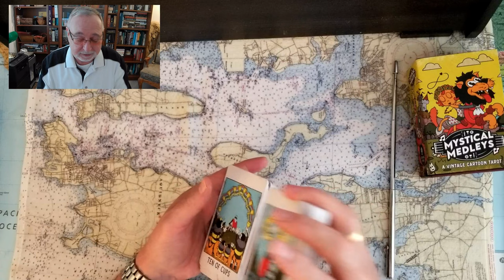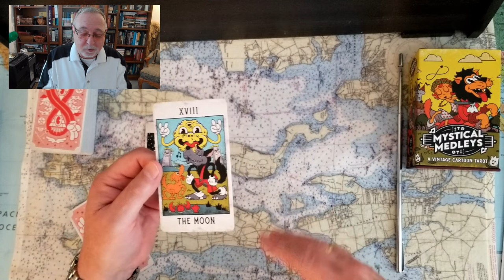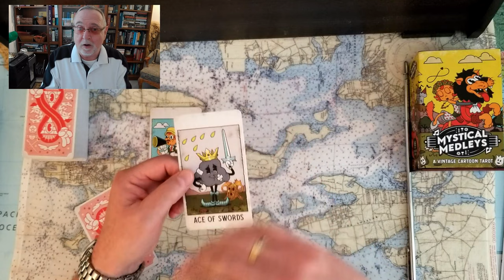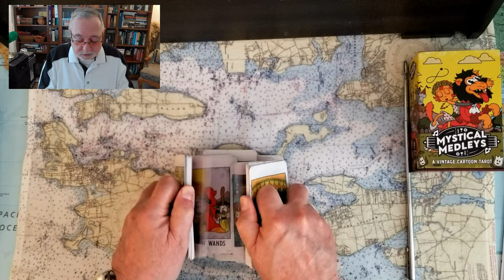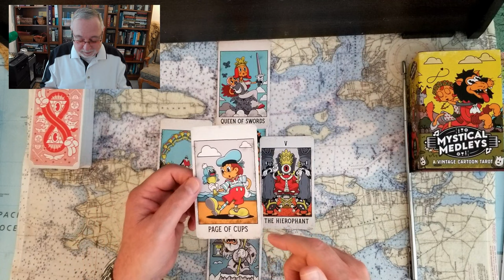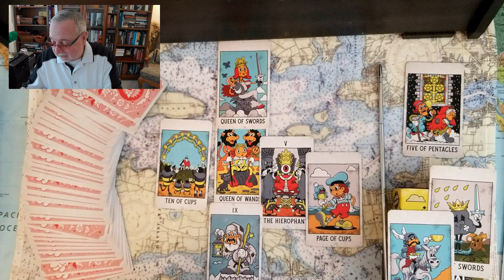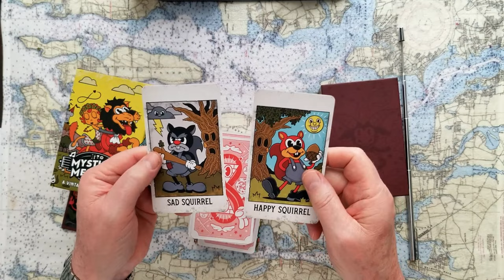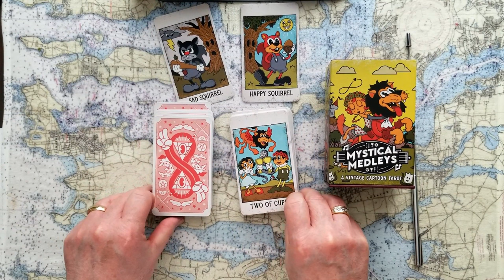Marjorie Taylor Green Lindsey Graham Walt Nauta Treason Justice Tarot Card Reading